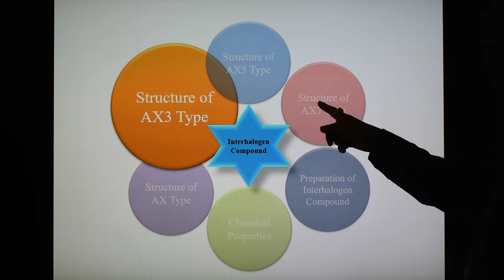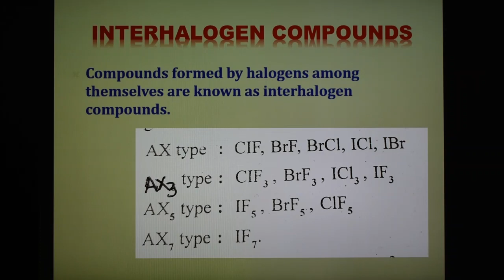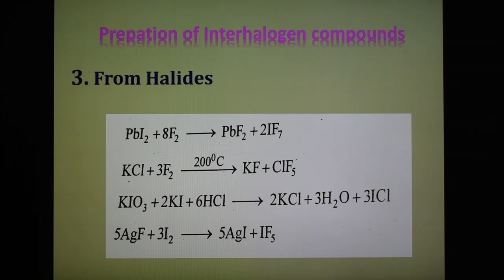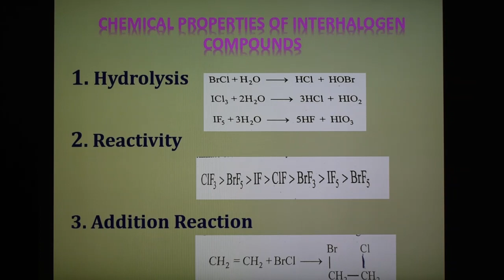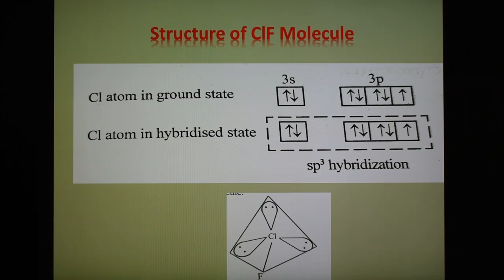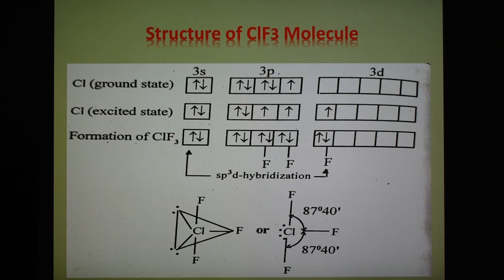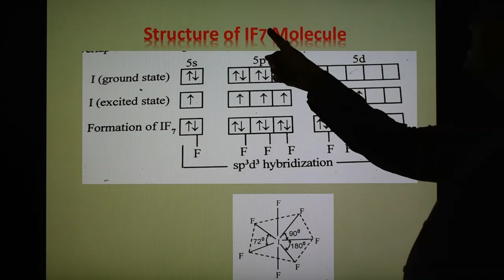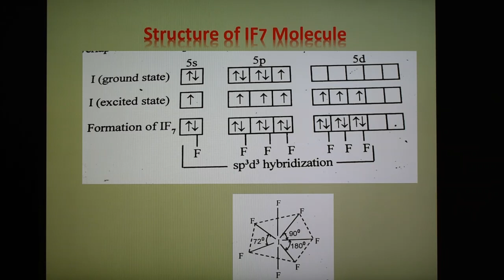Inorganic Chemistry Lecture No 38 ( Interhalogen Compounds)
Types of Interhalogen compounds, Preparation, Properties and Structures of Interhalogen Compounds. Application of interhalogen compounds.